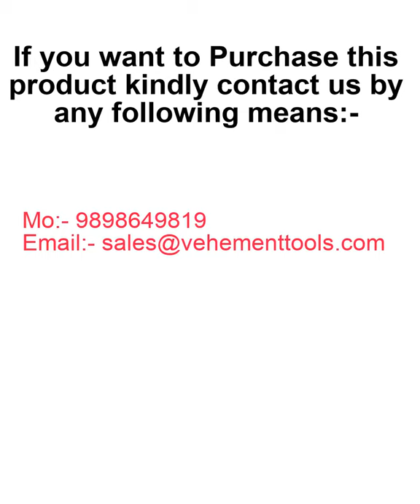Gang-Mowers Working Video India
in this video we will show you the working of Gang-Mowers.

Generally Gang mowers are used for cutting lawn in very large areas. They work on cylindrical blade system so the finish they provide is finest and not to mention they are fast.